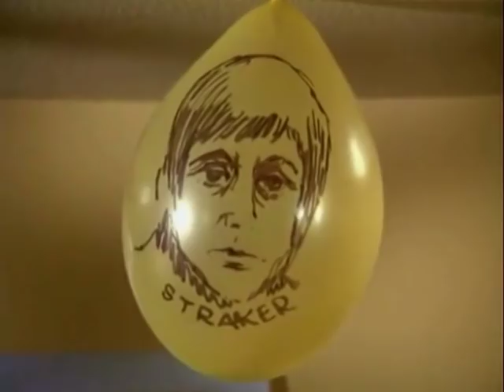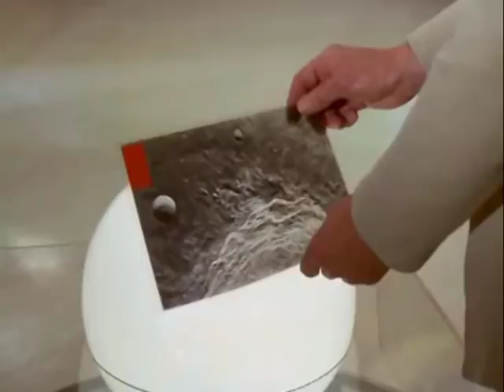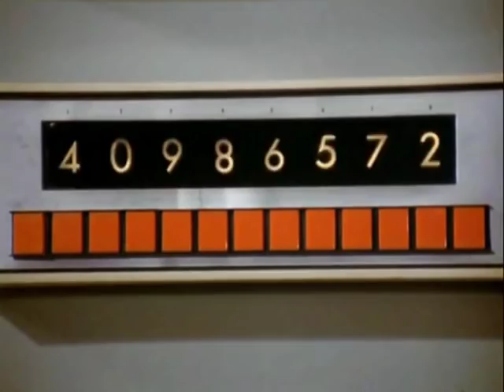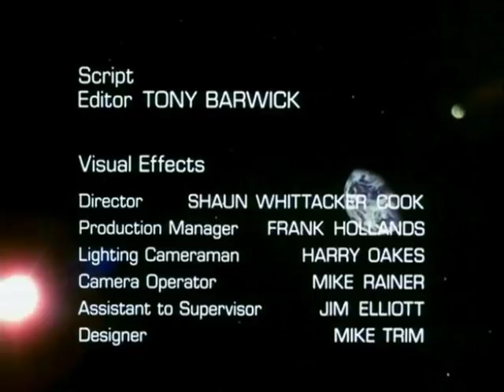Close Encounter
Colonel Foster wounded and stranded on the lunar surface with an alien.

Closed captioned in English by FandersonUfo

Gerry Anderson - UFO TV Series - Gabrielle Drake